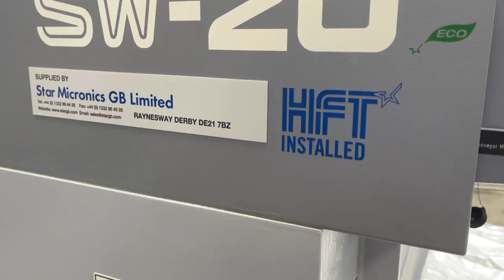Tenable increase capabilities with SW-20 sliding head lathe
Tenable, a well established engineering company with over 75 years of experience manufacturing precision turned parts to customer specifications, has invested in an SW-20 sliding head lathe.

Members of the BTMA and accredited to ISO 9001, Tenable's machining capacity comprises 234 production machining centres, including 56 CNC machines and a full range of Star SR models.

“We are excited to be adding the Star SW-20 to our machine portfolio here at Tenable Screw. It is another positive step we are making to continuously expand and explore further machining capabilities. The SW-20's balanced turning capabilities will allow us to achieve reduced cycle times matched with high precision tolerances on parts and projects in the future.” -  James King, Tenable